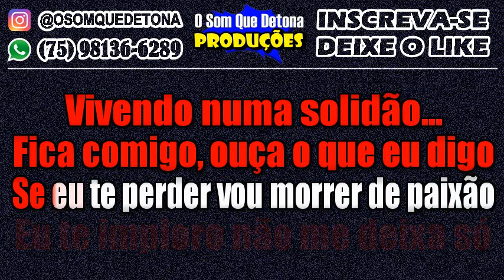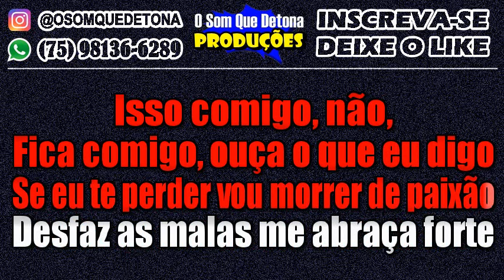KARAOKÊ DE PISEIRO - DESFAZ AS MALAS - FICA COMIGO (BANDA CALYPSO/BIGUINHO SENSAÇÃO)